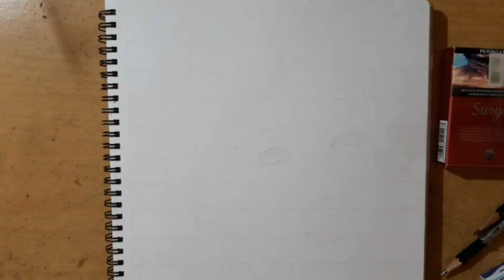Tutorial menggambar wajah bagi pemula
Assalamualaikum
Tutorial menggambar, dengan menggunakan pensil mekanik2B dan HB,2B,4B,dan 8B, selamat menonton video menggambar wajah, semoga bisa menjadi panduan dan semoga bermanfaat
Pensil rafi rizky